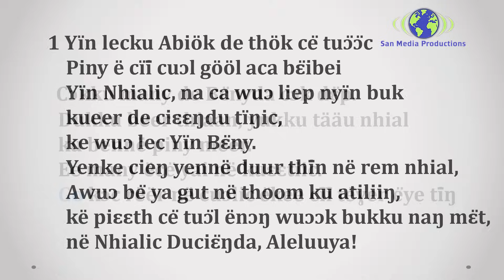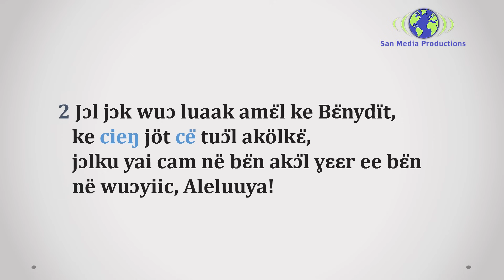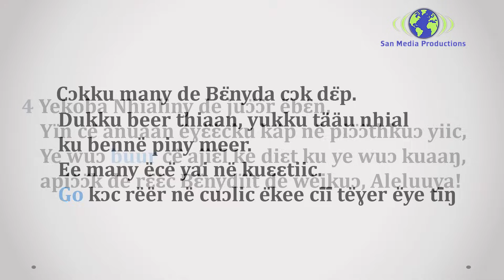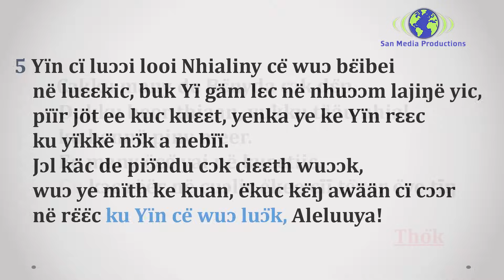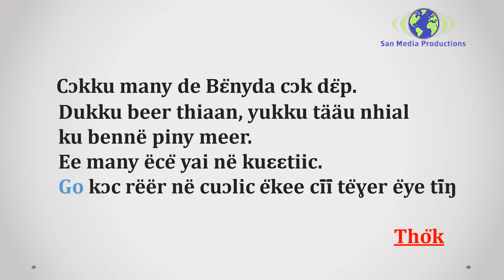Yin lecku Abiök de thök cë tuɔ̈ɔ̈c